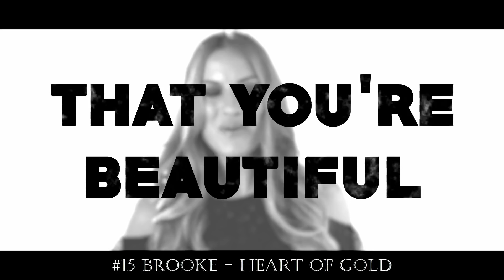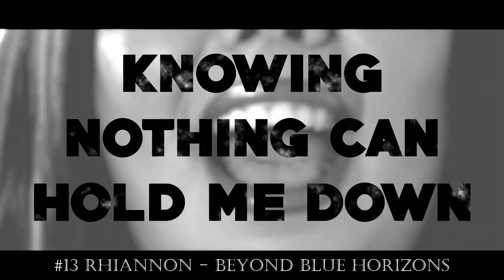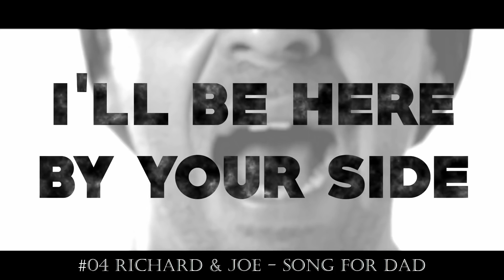MESC 2018 [Malta Eurovision 2018] ~ My Top 16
Welcome to my top 16 of the Maltese national final

♥Intro Song♥
Girls' Generation - Catch Me If You Can

 ~ALL SONGS~
• AIDAN - Dai Laga
• Avenue Sky - We Can Run
• Brooke - Heart Of Gold
• Christabelle - Taboo
• Danica Muscat - One Step At A Time
• Deborah C - Turn It Up
• Dwett - Breaking Point
• Eleanor Cassar - Back To Life
• Jasmine - Supernovas
• Lawrence Gray - Love Renegade
• Matthew Anthony - Call 2Morrow
• Mirjana Conte - Rocket
• Petra - Evolution
• Rhiannon - Beyond Blue Horizons
• Richard & Joe Micaleff - Song For Dad
• Tiziana - First Time

Credits:
Eurovision 2018 Flags Serarped